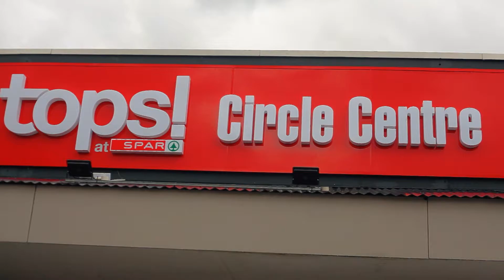Re-launch of Tops Circle Centre, Somerset West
Great re-launch of Tops Circle Centre, Somerset West with exhibits, tastings and prizes. If you own a local business - they offer a FREE picking and delivery service!